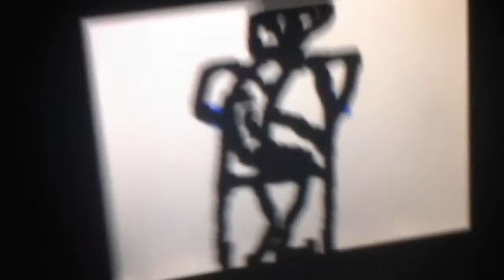Death Row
Shocking The Head Is Scary Of Danger